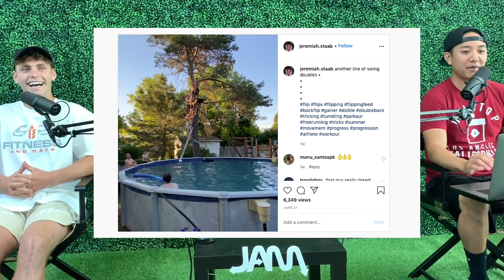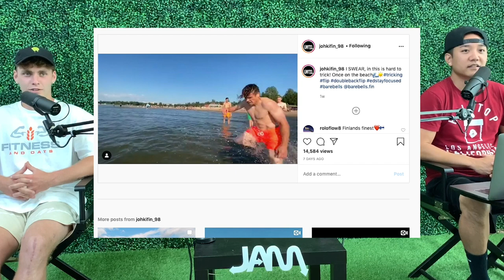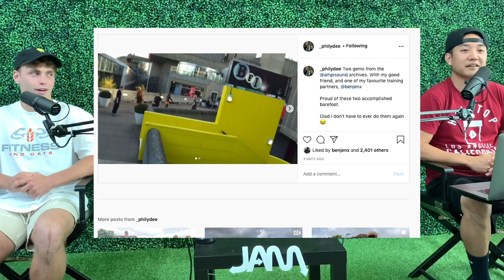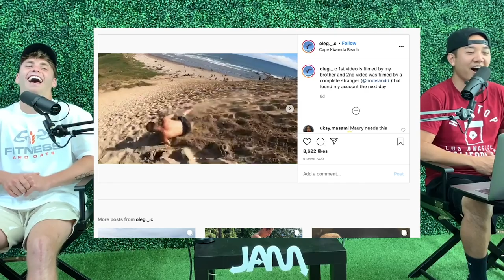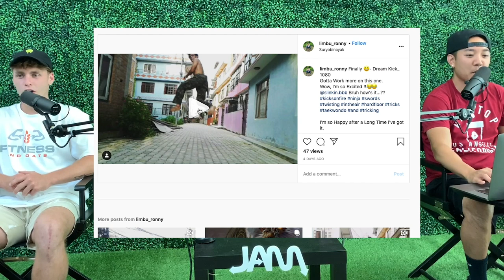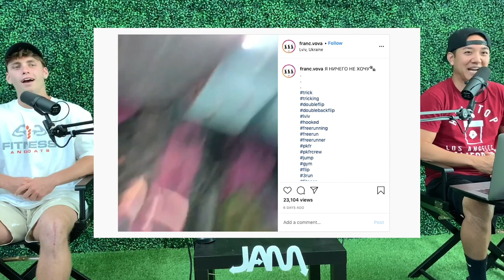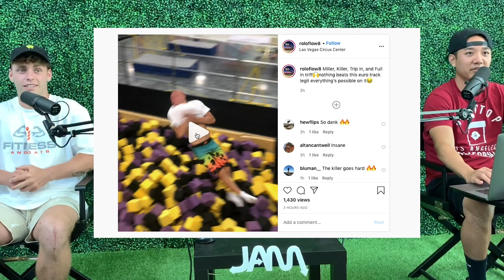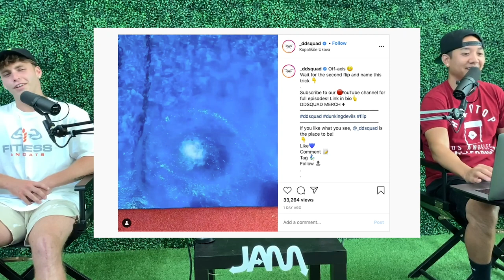CRAZIEST FLIPS OF THE WEEK | JAM BREAKDOWN #73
The BEST MOVEMENT CLIPS from July 6. 2020! Join Stunt Coordinator Travis Wong and movement athlete & Youtuber Bailey Payne, as they take a look at what videos are trending in the world of movement in the weekly JAM Breakdown!

SPECIAL GUEST: Bailey Payne | Bagels_Payne